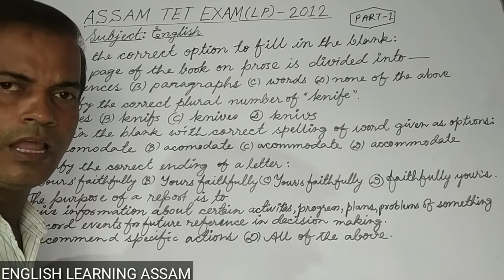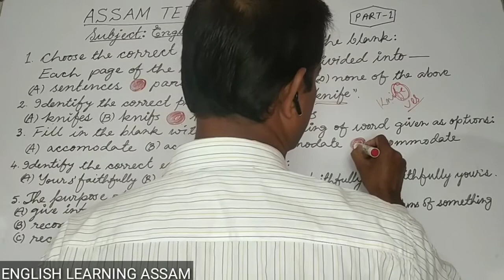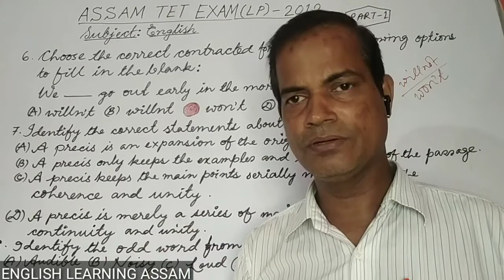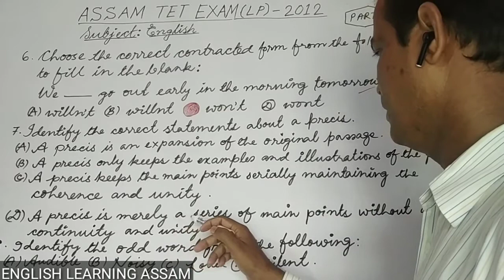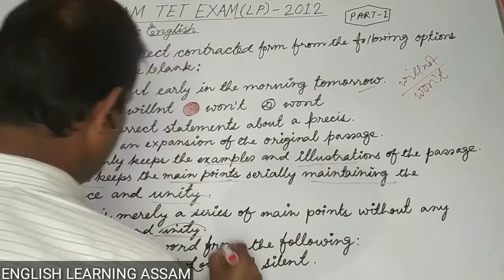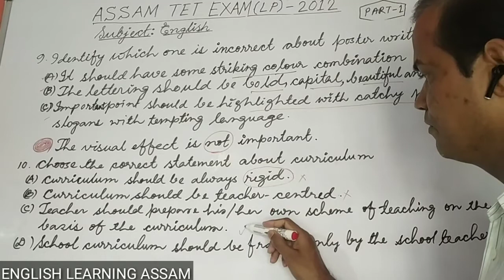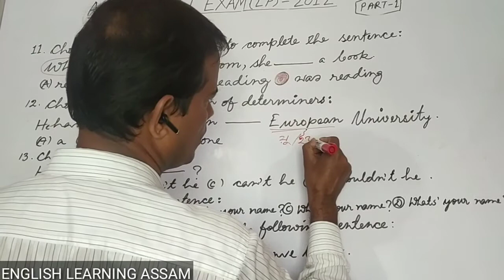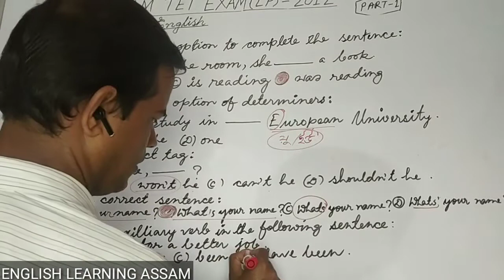English, Assam TET/Special TET 2021, Question Paper Solution of Assam TET 2012,LP, MCQ,Part-1